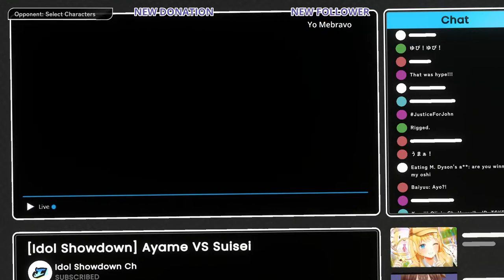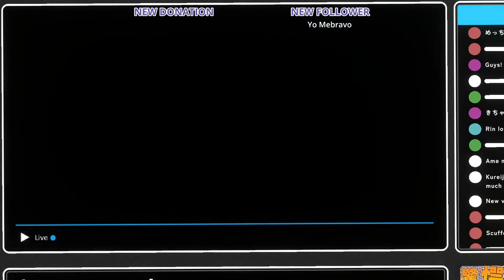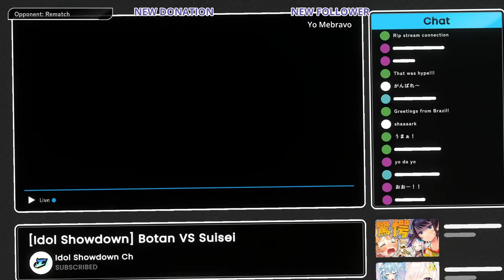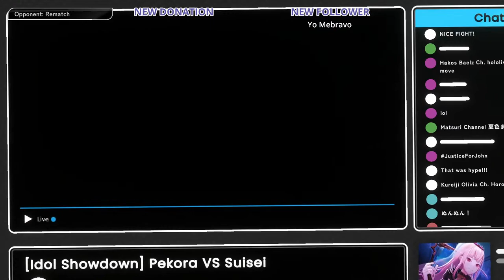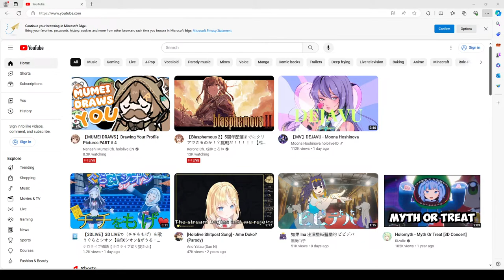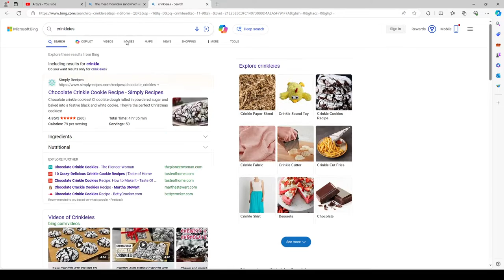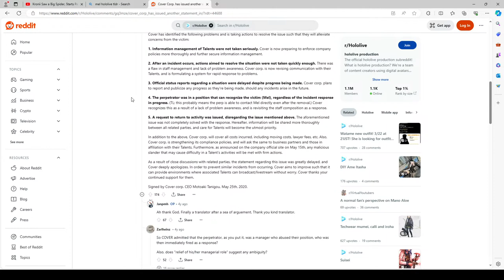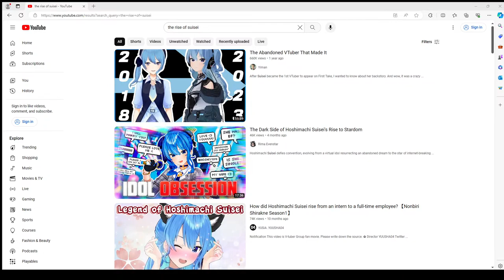Idol Showdown with Friend!!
We are playing fighting game today